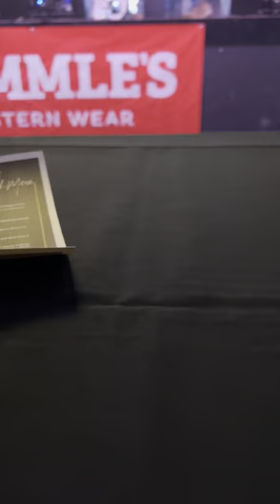BEST ORIGINAL SONG FOR RISING STAR CALGARY AT RANCHMANS